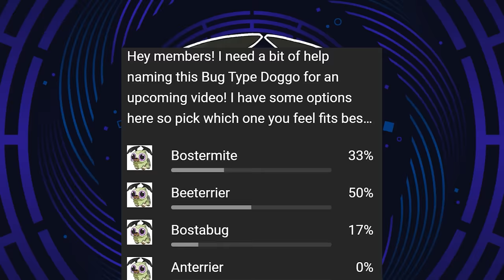A DOG Pokemon of EVERY TYPE!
What would a cute quadrupedal dog Pokemon of every type look like?

Chapters:
00:00 Introduction
00:28 Ground
01:20 Ice
02:00 Water
02:40 Fighting
03:54 Grass
05:13 Dragon
06:27 Steel
08:07 Bug
09:09 Poison
09:49 Flying
10:32 Psychic